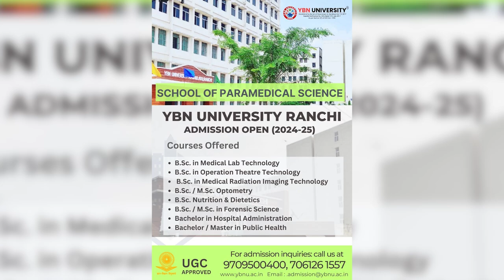anchorpoonam जय डांस एकेडमी रांची द्वारा रोड शो कराया गया